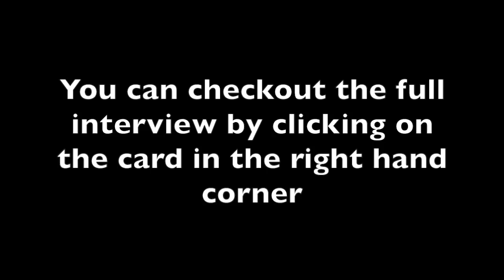Uber CEO: Should Full Time Uber Drivers Get Benefits?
As we all know, Uber would rather keep Uber drivers as independent contractors as opposed to having drivers as employees. With that being the case, Uber is giving us an Alternative to Drivers Being Classified As Employees. In this video, Harry Campbell is speaking with Uber CEO Dara Khosrowshahi on whether full time Uber drivers should get benefits. Over the past few years, the line between independent contractors and employees has been very thin for rideshare drivers. At the beginning of this year, Assembly Bill 5 (AB5) was passed, making rideshare drivers employees in California. The rideshare companies are now being sued for not complying with this new law and the outcome of this will set the standard for other states to adopt a similar model. With all of the going on, that question has only gotten more attention.